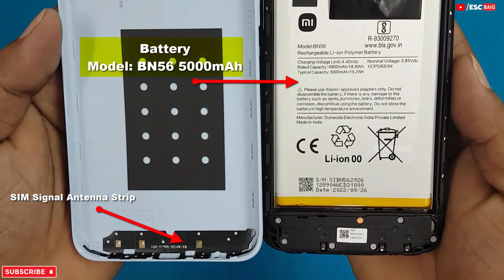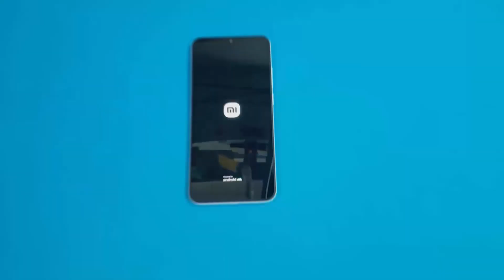How To Open Redmi A1 / Redmi A1+ Back Panel | Redmi A1 Plus Back Panel Disassembly | Mi A1+ Inside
How To Open Redmi A1 & Redmi A1+  Back Panel | Redmi A1 Plus Back Panel Disassembly Redmi A1 Teardown

Redmi A1+ Full Disassembly Video Coming Soon. Click Bell icon For Notification

Warning: Teardown will void your warranty so if you are planning to do the same on your device, keep that in mind.

Tools.

Hi Friends ..Please Take Care of model , colour , size ..etc before Purchasing any item in online.Thank you